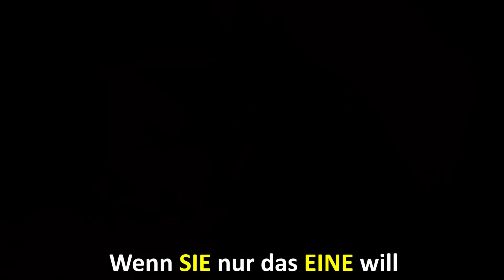SO BEKOMMST DU JEDES MÄDCHEN 😂 | ARAFAT ALVES